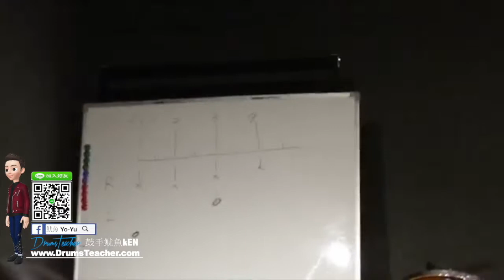【爵士鼓手魷魚kEN®】🥁🎼DrumsTeacher.com™🎶表演.課程 (2019-06🎵爵士鼓學員；幼兒班.學生班.成人班 音樂打擊樂器團體課程) Drum SparxStix